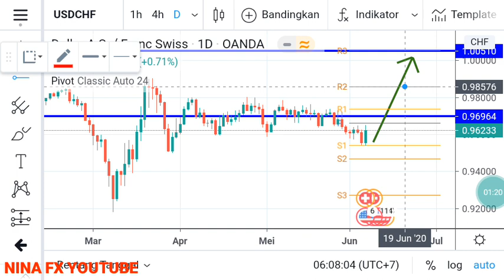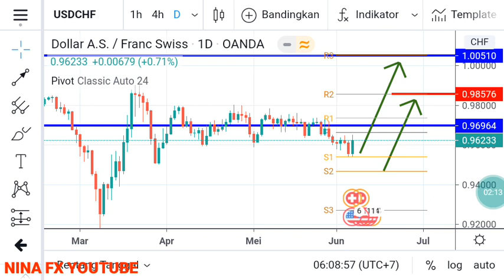USDCHF Daily Analysis Forecast for Monday June 8, 2020 by Nina Fx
Bullish correction